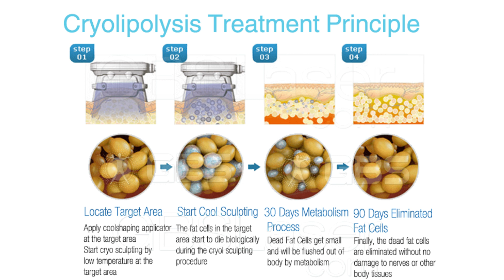✔ 🟢 ¿Qué es la Criolipólsis realmente?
La Criolipólisis es un tratamiento de Moldeo Corporal no invasivo (es decir, en ocasiones se explica como una especie de liposucción sin cirugía), el cual utiliza el frío para congelar, cristalizar y matar células adiposas de manera controlada, con el fin de disminuir esas llantitas o grasa subcutánea localizada en lugares específicos que realmente te incomodan sin importar si estás delgada o delgado o con algunos kilitos de más.

En este video, explicamos en palabras simples y coloquiales ¿Qué es la Criolipólisis? y las ventajas de hacer este tratamiento en Sbel-T Forever.

Contáctanos para agendarte tu cita de valoración SIN COSTO.

Si te interesa que te atienda uno de nuestros especialistas en Nutrición y Bariatría, CONTÁCTANOS EN:

* Responsable Sanitario y Aviso Sanitario en COFEPRIS: 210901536X2011
Avisos / Permisos de Publicidad COFEPRIS: 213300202A1069 / 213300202A1070 / 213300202A1071

* Responsable Sanitario Orientación Nutricional y Medicina Bariátrica
Lic. Nut. Oscar Martín Alanis Brito
Ced. Prof.10930756 Universidad de Ciencias y Administración (UCAD)
Diplomado en Medicina Bariátrica IIECS-27851-MedBar-20181